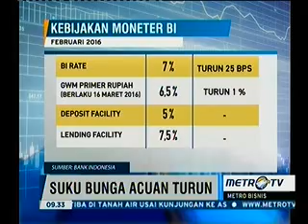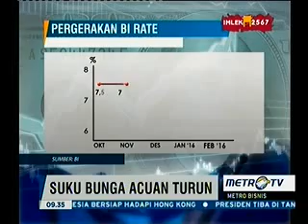Suku Bunga Acuan Turun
Media : Metro TV
Rubrikasi : Metro Bisnis
Waktu/Tgl : 09.32 WIB 19 Februari 2016
Narasumber : Agus Martowardojo, Gubernur BI
                       : Joshua Pardede, Pengamat Ekonomi